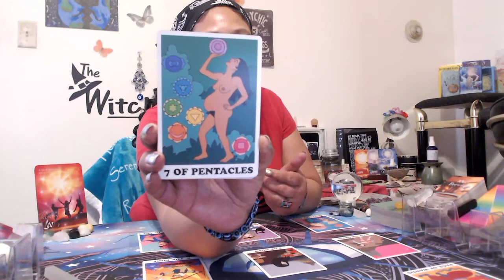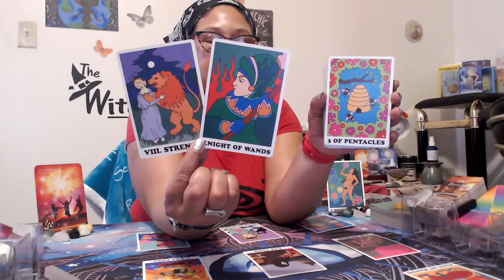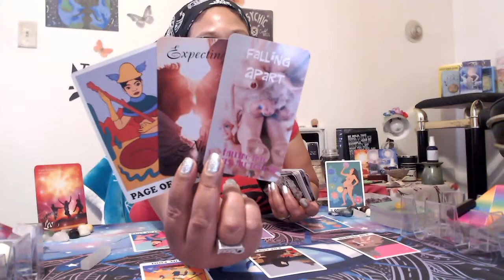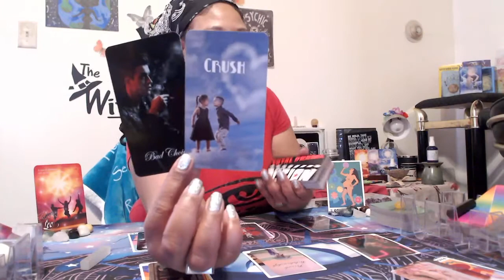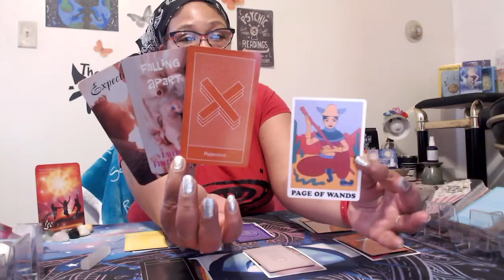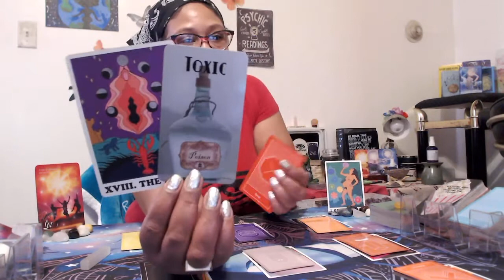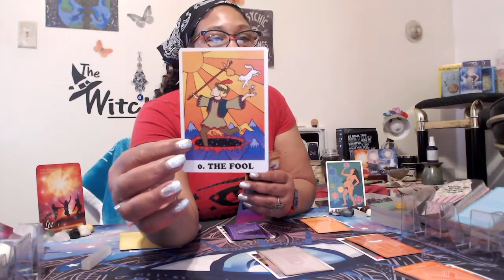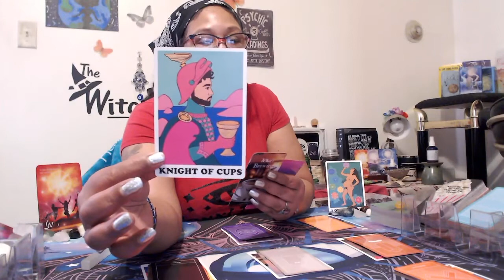LEO, WAITING ON THIS NEWS